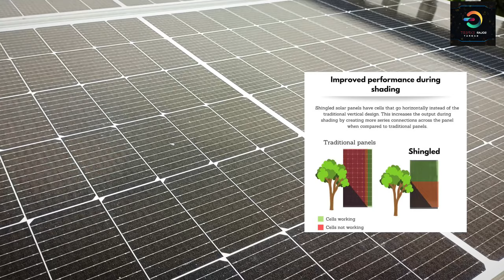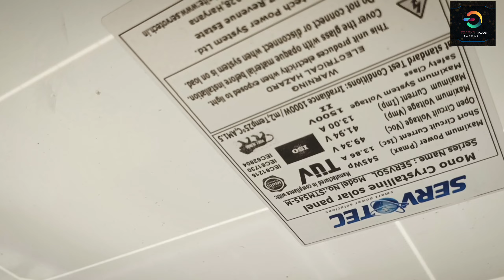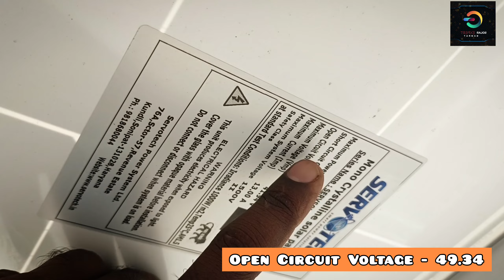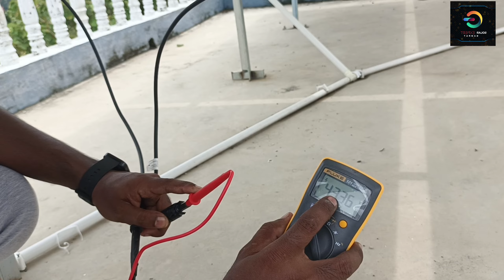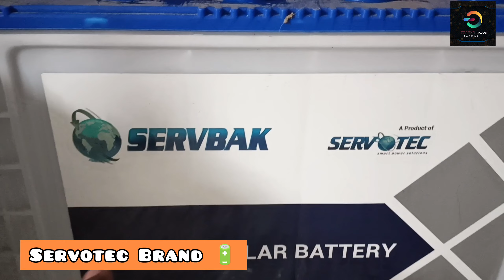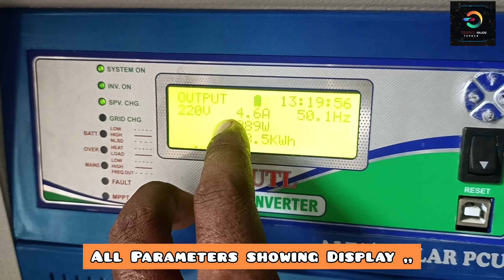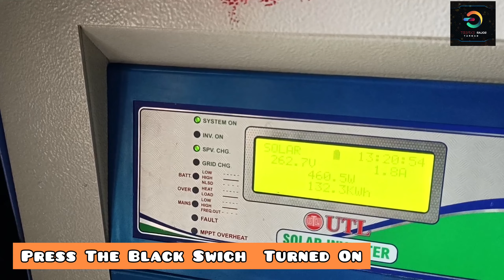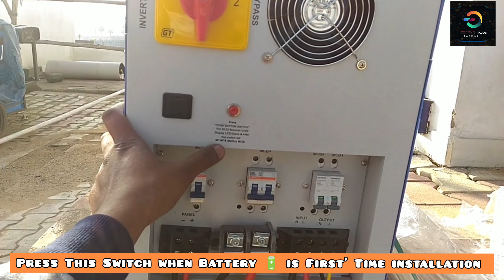Hybrid solar inverter Unboxing | Solar System installation | Off grid Solar inverter